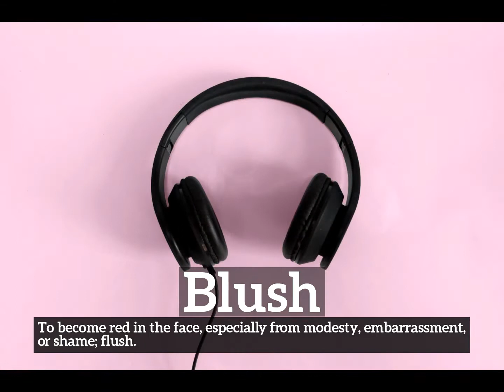How Does Blush Look? | What is Blush? | How to Say Blush in English?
Learn how to pronounce blush with Imago Spectrum.

What is blush?
How does blush look?
How to say blush in English?
What does blush represent?
What is the defintion of blush?

Imago Spectrum allows you to easily memorize common English words and phrases by joining visual and auditory learning environments into a short video. Focus on the images and repeat blush several times for best retention results.

In this video we are speaking the word, blush. Do take note of how blush is spelled.
The definition of blush is listed below the word in the video.
Blush:  To become red in the face, especially from modesty, embarrassment, or shame; flush.